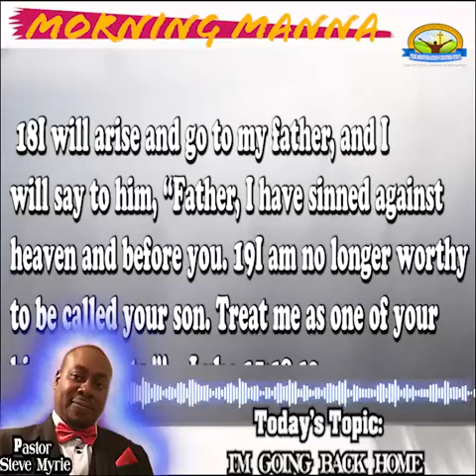MORNING MANNA -Topic: I'M GOING BACK HOME ©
God's arms are always open to receive every fallen soldier

MORNING MANNA
Topic: I'M GOING BACK HOME